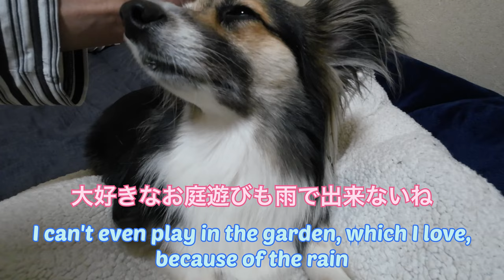【パピヨンとコーギーのミックス犬】雨の日の愛犬との時間 Spending time with my dog on a rainy day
タイトル通り、雨の日の愛犬とのまったりとした時間の動画です。
As the title suggests, this is a video of a relaxing time with my dog on a rainy day.
제목대로 비오는 날 애견과 느긋한 시간의 동영상입니다.